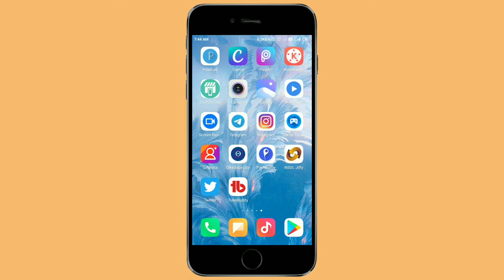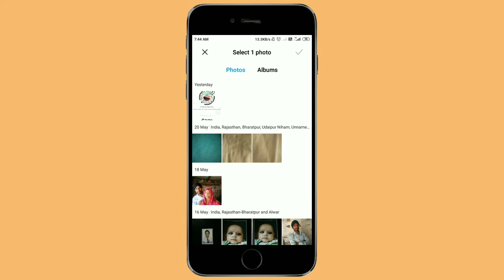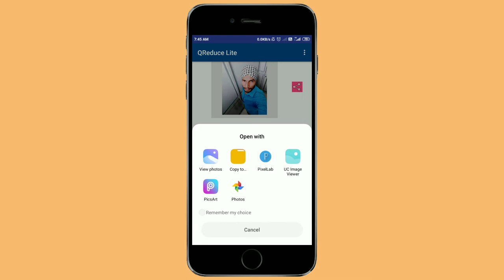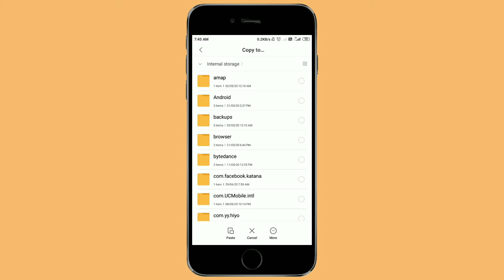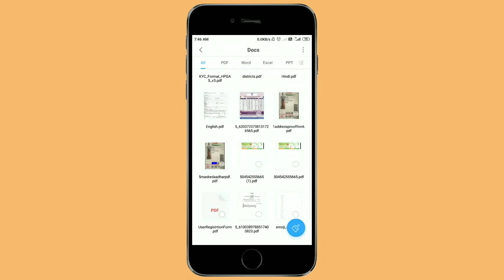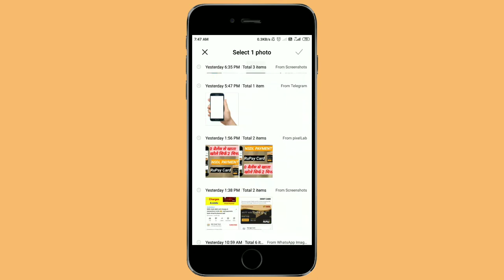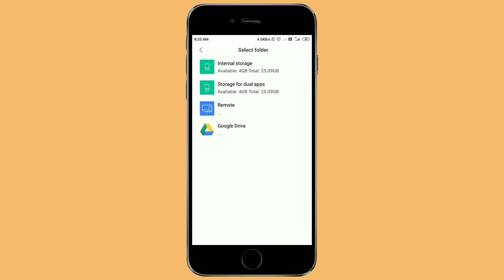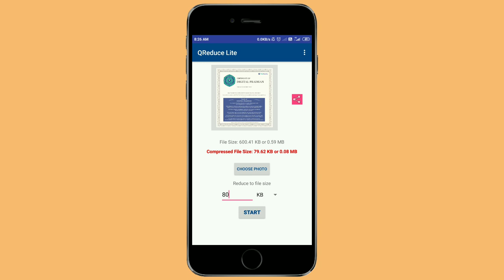How to Compress Photo Size in Mobile Phone Se Tutorial by Bindar फोटो का साईज कम करना सीखे हिन्दी मे